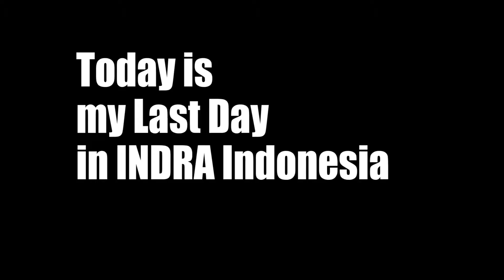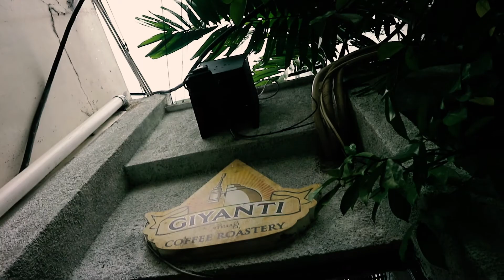JEVLOG - Job Resign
Memutuskan untuk resign dari pekerjaan selalu menjadi keputusan yang sulit.

Di video pendek ini saya memberi sedikit opini untuk mempermudah teman - teman dalam mengambil keputusan resign.